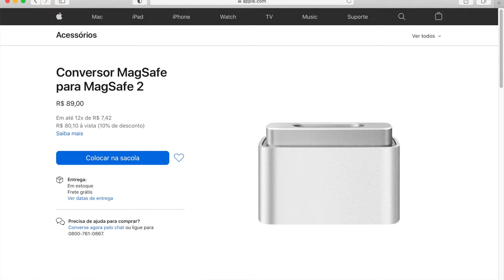CONVERSOR MAGSAFE 1 PARA MAGSAFE 2 - UNBOXING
Hi Guys! Estou dando essa dica para quem precisa de um Magsafe 2 para seu Macbook, comprei um Magsafe 1 bem mais barato e logo comprei esse adaptador que resolveu meu problema. Espero que ajude vocês!